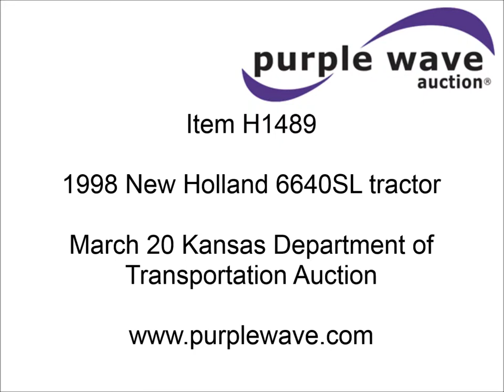1998 New Holland 6640SL tractor for sale | sold at auction March 20, 2014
1998 New Holland 6640SL tractor
6,036 hours on meter
Ford 5.0L four cylinder diesel engine
76 HP
Synchro transmission
12F-12R gears
Draw bar
540/1000 PTO
(4) rear hydraulic remotes
11L-16 front tires
18.4-30 rear tires
No brakes
No mirrors
No front headlights
Serial 087427B